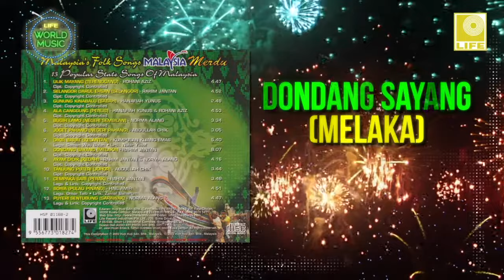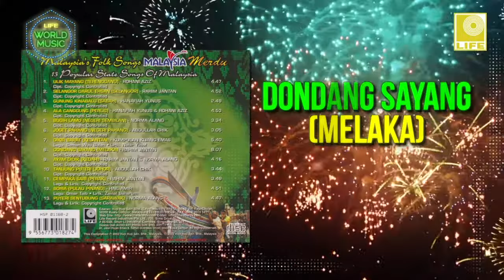Malaysia's Folk Song Malaysia Merdu - Dondang Sayang (Melaka) Rahim Jantan (Official Audio)